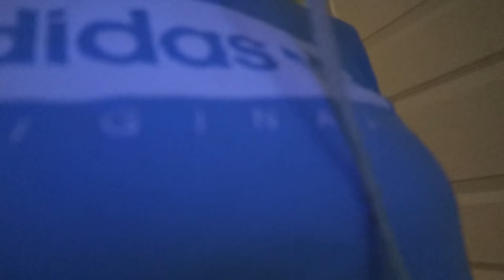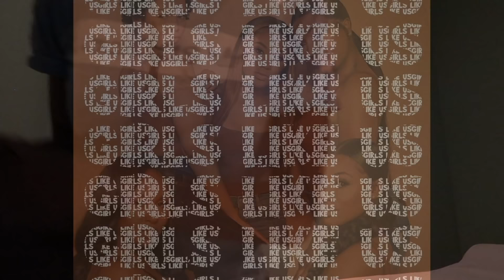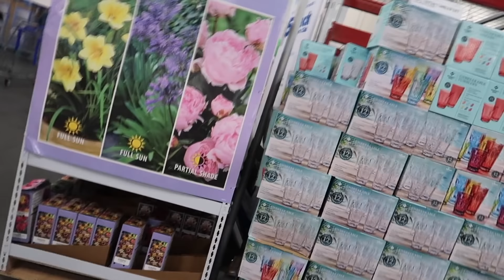FINALLY OPENING UP ABOUT WHAT WAS GOING ON WITH ME...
Youngest Baby
Jori Denver 5 months

541 10th St NW Suite 340

ITEMS MENTIONED IN THE VLOG:
New clothes storage organizer: